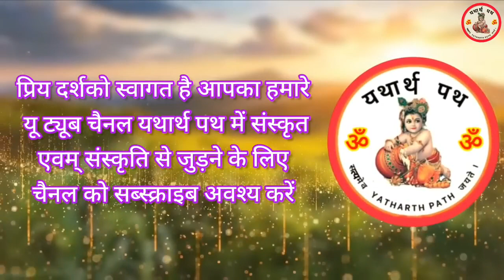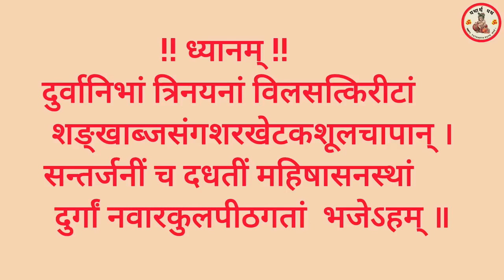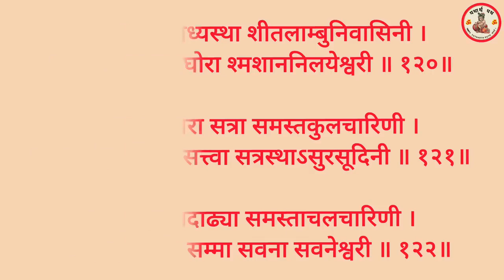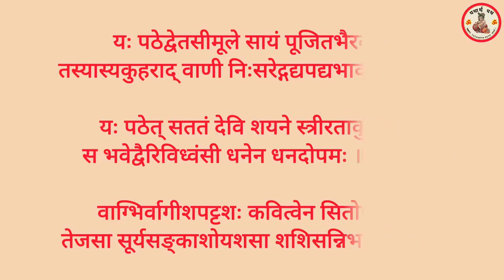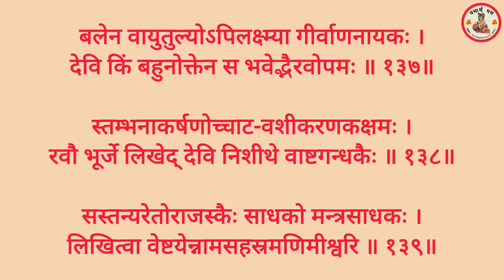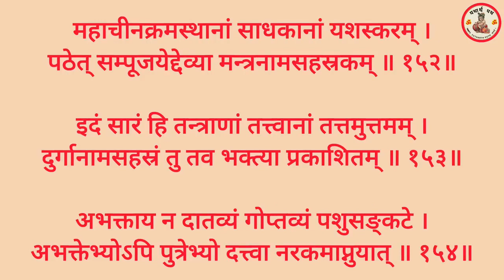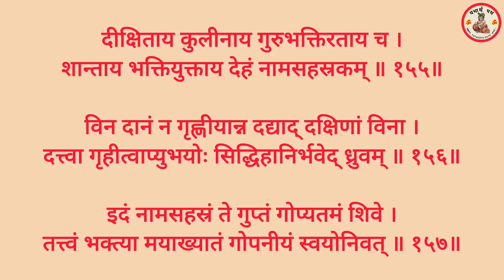Durga sahastranaam stotra। सारी मनोकामनाओं को पूरा कर देगा यह स्तोत्र।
सारी मनोकामनाओं को
पूरा कर देगा यह स्तोत्र
इस नवरात्रि जरूर सुनें
दुर्गा माँ के 1008 नाम